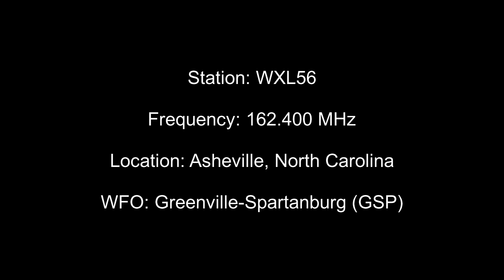Direct Audio- WXL56 Broadcast Cycle - Asheville, NC NOAA Weather Radio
Timestamps:

0:00- Station ID
0:17- Current Time
0:23- Climate Summary
1:52- Hazardous Weather Outlook
2:13- RWT Notice
2:58- North Carolina Mountain/Foothills Report
4:01- Observations
5:05- Forecast